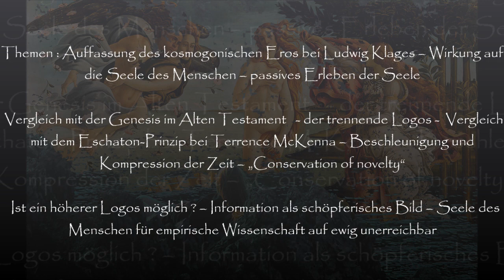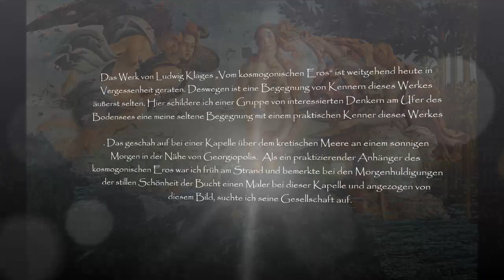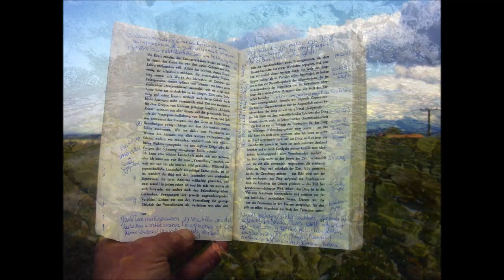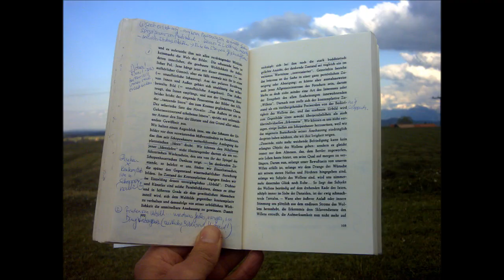Wirkung des Eros Kosmogonos Teil 1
Themen im 1.Teil
Auffassung des kosmogonischen Eros bei Ludwig Klages – Wirkung auf die Seele des Menschen – passives Erleben der Seele  – Vergleich mit der Genesis im Alten Testament   - der trennende Logos -  Vergleich mit dem Eschaton-Prinzip bei Terrence McKenna – Beschleunigung und Kompression der Zeit – „Conservation of novelty“ -  Ist ein höherer Logos möglich ? – Information als schöpferisches Bild – Seele des Menschen für empirische Wissenschaft auf ewig unerreichbar

Das Werk von Ludwig Klages „Vom kosmogonischen Eros“ ist weitgehend heute in Vergessenheit geraten. Deswegen ist eine spontane Begegnung von Kennern dieses Werkes äußerst selten. Hier schildere ich im 2.Teil des Vortrags einer Gruppe von interessierten Denkern am Ufer des Bodensees meine seltene Begegnung mit einem Kenner dieses Werkes. Das geschah an einem sonnigen Morgen im Juni 2013  bei einer Kapelle über dem tiefblauen kretischen Meere in der Nähe von Georgiopolis.  Als ein praktizierender Anhänger des kosmogonischen Eros war ich früh am Strand und bemerkte in der stillen Schönheit der Bucht einen Kunstmaler, welche bei einer Kapelle stand und in sein Werk vertieft war. Angezogen von diesem Bild, suchte ich seine Gesellschaft auf. Das war bis heute meine einzige Begegnung mit einem wahrhaftigen Kenner des „kosmogonischen Eros“. Ich hoffe meine Beiträge hier bringen mich näher an Andere.

Zentrales Thema des Zyklus
Der kreative Eros wirkt in der Seele des Menschen analog zu seiner Wirkung als Eros Kosmogonos bei der Weltschöpfung – also  als verbindendes Prinzip von einem zeugendem Pol und einem empfangendem Pol.
 Die zwei verschmelzenden zweipoligen Paare sind:
 Uranos und Gaia auf dem Plane des Makrokosmos mit den Früchten alles Lebendigen und Mineralischen und aller atmosphärischen Kräfte der Erde.
 Urbilder der Biosphäre der Erde und die Seele des Menschen auf dem Plane des Mikrokosmos mit den Früchten der schöpferischen Inspiration und des bedeutungsvollen Denkens.